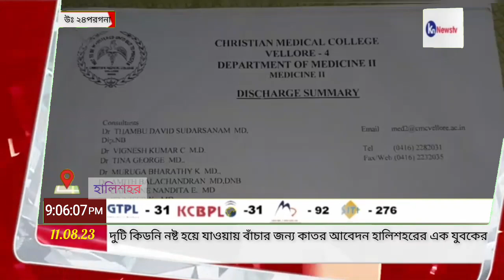দুটি কিডনি নষ্ট হয়ে যাওয়ায় বাঁচার জন্য কাতর আবেদন হালিশহরের যুবকের। knnews tv।